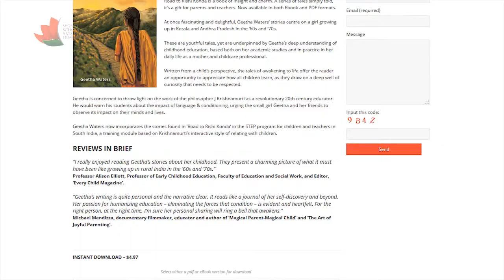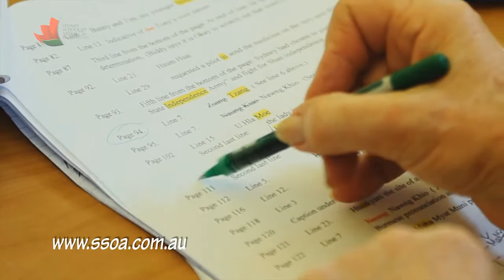Sydney School of Arts & Humanities (intro)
Sydney School of Arts & Humanities is a reading and writing venture aimed at nurturing purpose, pleasure and playfulness in writing, reading and spiritual enquiry.

The Director, Dr Christine Williams, draws on the talents of a number of writers and scholars in providing talks, classes, courses and e-books for world distribution.

Video produced by Faisal Sayani